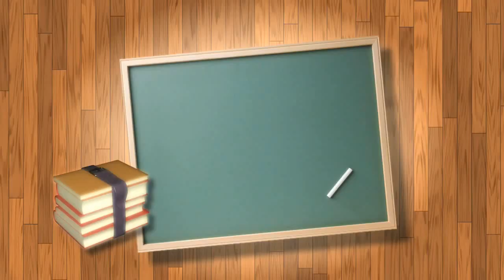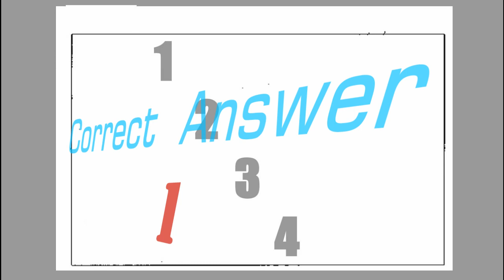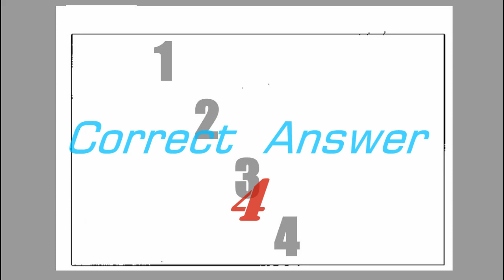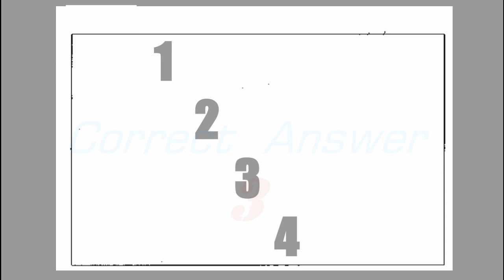N5 listening practice #06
This is the best video to get started with Japanese listening practice  for Absolute Beginners!
In this video, you’ll challenge your Japanese listening comprehension skills. You will listen to small dialogues for Beginner by Japanese native speakers. This is THE place to start if you want to start learning Japanese, and improve both your listening and speaking skills.